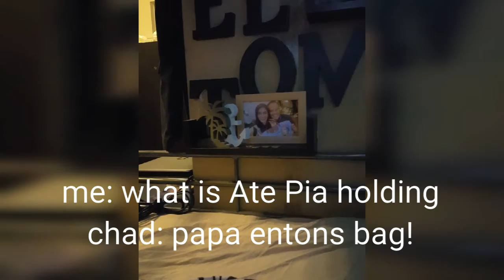Miss Universe 2015 Pia Alonzo Wurtzbach in Dubai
The very first visit of Pia to dubai meets the handbag  artist from CDO!